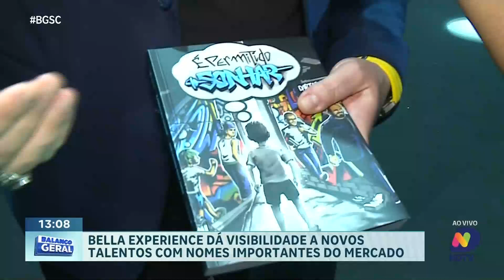Bella Experience dá visibilidade a novos talentos da música, TV, moda e cinema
Neste sábado, 05 de outubro, São José se torna o centro das atenções ao receber o Bella Experience, um evento que proporciona aos talentos pré-selecionados das áreas de música, TV, moda e cinema a chance de brilhar. Esses artistas terão a oportunidade única de apresentar suas habilidades a olheiros e diretores de agências renomadas. A repórter Amanda Santos traz todos os detalhes sobre essa iniciativa que visa dar visibilidade a novos talentos.